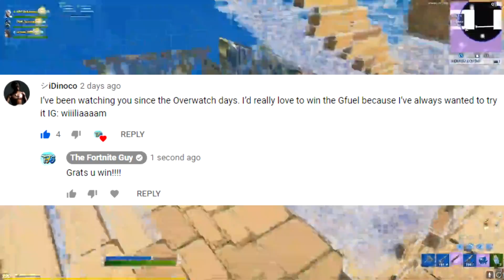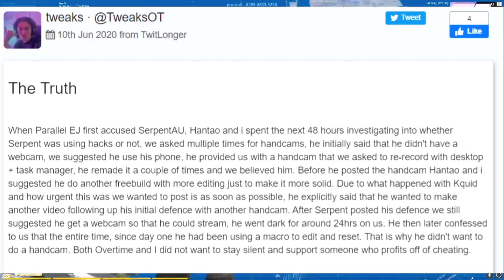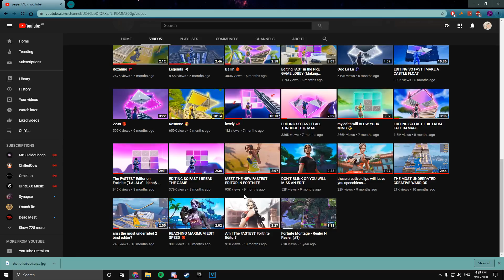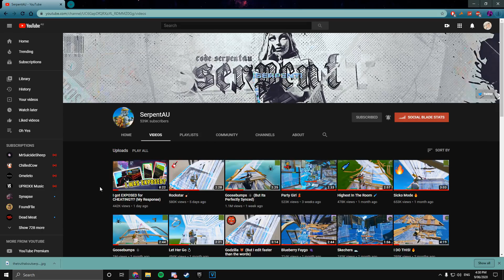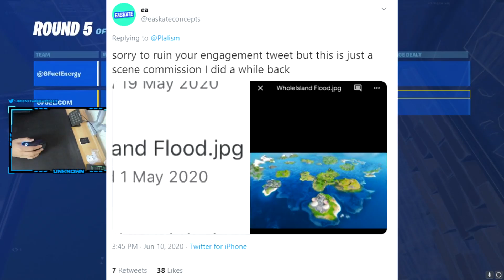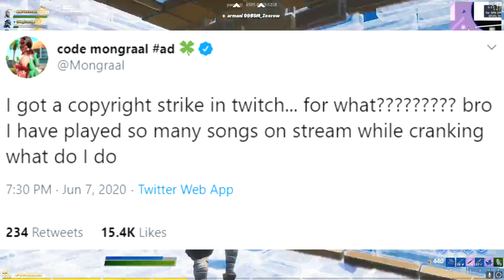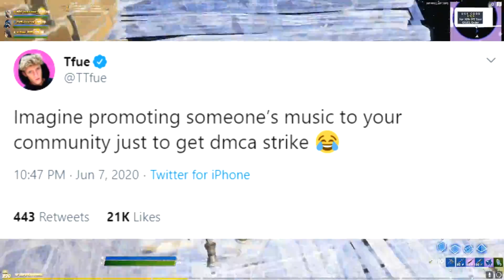SerpentAU's BEST FRIEND Exposes The Truth(CHEATER) New Map Is FAKE! Twitch Might BAN pros for this..